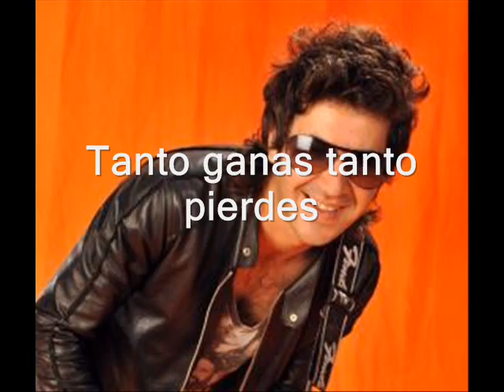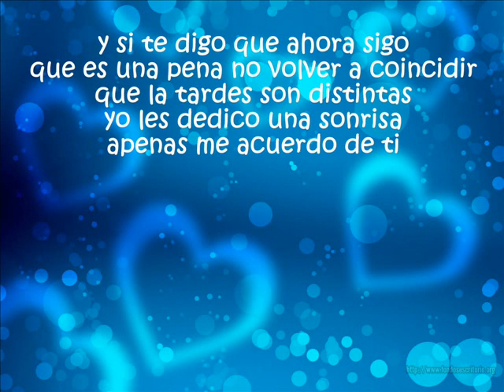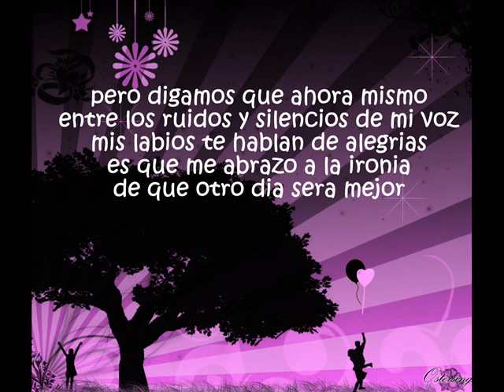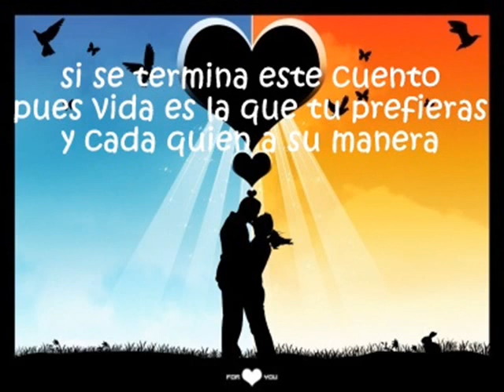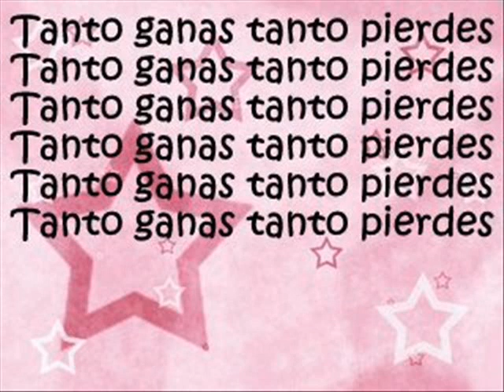Tanto ganas tanto pierdes - Dario Castro con letra